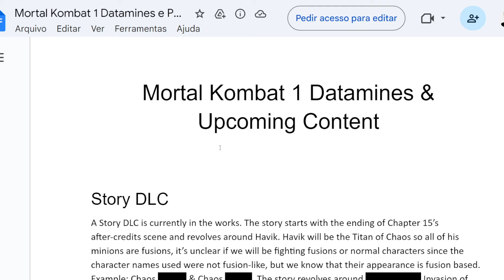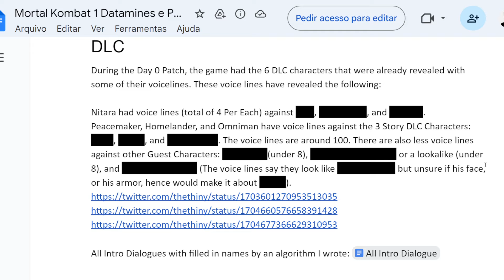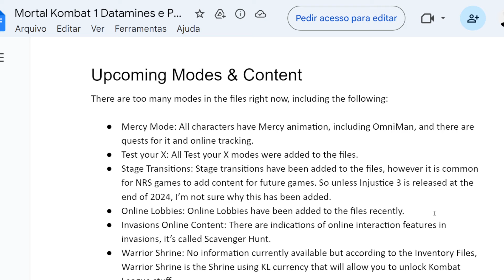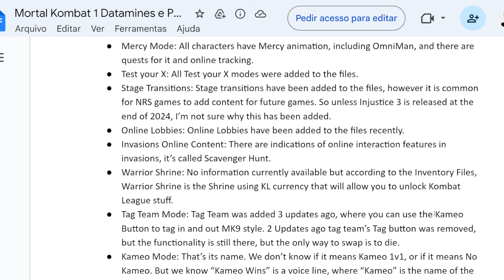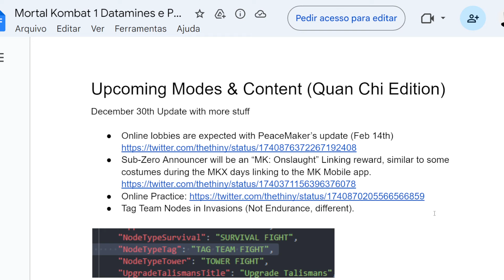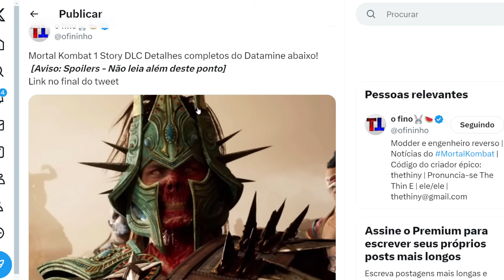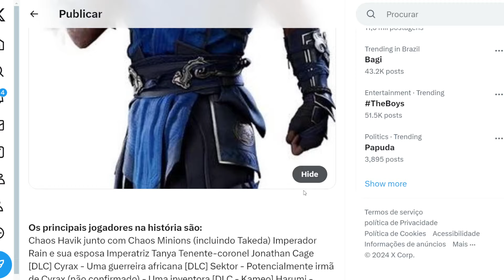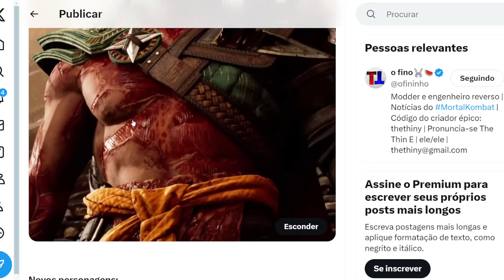MORTAL KOMBAT 1 DATAMINE KP2 HISTORIA DLC E NOVOS CONTEUDOS COMPLETO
Vamos ver o que vem na Historia DLC de MK1 a expansão e os personagens de vem no Kombat Pack 2 tambem vamos ver os modos novos como Tag Team sem kameos e outros conteudos achados por datamine dentro do jogo Mortal Kombat 1 feito pelo conhecido The Tinny

00:00 - Datamine completo
07:30 - Novo vazamento

SETUP DO CANAL TIAGO VANZ
PLAYSTATION 5 ✅
DUALSENSE PS5 ✅
NOTEBOOK GAMER NITRO 5 ✅
WEB CAM LOGITECH C920s ✅
HEADSET GAMER JBL ✅
MONITOR GAMER AOC 27' ✅